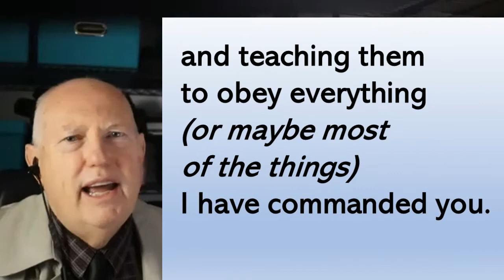2020 10 25 My Ends of the Earth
My Ends of the Earth
by Rev. Dr. Lawrence D. Jameson
October 25, 2020

WORSHIP SERIES: My Mission Field    Acts 1:8
October 4 COMMUNION  My Jerusalem    John 15:16-17
October 11 My Judea    Acts 1:1-11   Matthew 18:19-20
October 18 My Samaria  Acts 1:1-11   Mark 16:15
October 25 My Ends of the Earth  Acts 1:1-11  Matthew 28:19-20
In Acts 1:8 Jesus gave us this amazing promise: "You will receive power when the Holy Spirit comes on you; and you will be my witnesses in Jerusalem, and in all Judea and Samaria, and to the ends of the earth." This sermon series will help you embrace and apply this wonderful promise. God designed you to be a faithful witnesses for Jesus to your family, to people you already know, to people you don't know as well, and to people far away.

Acts 1:1-11
1 In my former book, Theophilus, I wrote about all that Jesus began to do and to teach 2 until the day he was taken up to heaven, after giving instructions through the Holy Spirit to the apostles he had chosen. 3 After his suffering, he presented himself to them and gave many convincing proofs that he was alive. He appeared to them over a period of forty days and spoke about the kingdom of God. 4 On one occasion, while he was eating with them, he gave them this command: “Do not leave Jerusalem, but wait for the gift my Father promised, which you have heard me speak about. 5 For John baptized with water, but in a few days you will be baptized with the Holy Spirit.”
6 Then they gathered around him and asked him, “Lord, are you at this time going to restore the kingdom to Israel?”
7 He said to them: “It is not for you to know the times or dates the Father has set by his own authority. 8 But you will receive power when the Holy Spirit comes on you; and you will be my witnesses in Jerusalem, and in all Judea and Samaria, and to the ends of the earth.”
9 After he said this, he was taken up before their very eyes, and a cloud hid him from their sight.
10 They were looking intently up into the sky as he was going, when suddenly two men dressed in white stood beside them. 11 “Men of Galilee,” they said, “why do you stand here looking into the sky? This same Jesus, who has been taken from you into heaven, will come back in the same way you have seen him go into heaven.”

PROSPECT UMC
8:45am Sunday, October 25, 2020
MAYBE OUR LAST Drive-in-Church
at Prospect UMC parking lot
5183 Vernon Rd Harrington, DE 19952
Tune in your FM radio to 90.1
Please leave an empty space
between each vehicle in parking lot.
Car windows may be half-way open.
Look for drop-off offering container.
Sorry, no bathrooms are available.

TRINITY UMC
10:00am Sunday, October 25, 2020
WE ARE BACK INSIDE THE SANCTUARY
Trinity UMC
63 Commerce Street, Harrington, DE 19952

ASBURY UMC
11:15am Sunday, October 25, 2020
Asbury UMC
200 Weiner Ave. Harrington, DE 19952

Sunday, October 25, 2020
20th Sunday after Pentecost [Green]

Courtney Tull will play on a portable keyboard
at Prospect so we can sing in our cars.
Members of Prospect Church are encouraged
to borrow a UMC Hymnal, and a copy of
The Faith We Sing from the church
to keep in your car as we continue having
services in the parking lot.

HYMNS for Sunday, October 25, 2020
577 God of Grace  (vrs 1 & 3)
2088 Lord, I Lift Your Name (chorus after prayer)
593 Here I Am, Lord (vrs 1 & 3)
462 'Tis So Sweet (vrs 1)

Hey, if you missed my latest sermon,
here are three ways to catch up:

Prayer by Larry Jameson
for October 25, 2020
Lord bless the people
I know they need
your forgiveness
and your grace,
just like us.
Please help us to care
for your people
no matter where they are.
In the name of
Jesus Christ we pray. Amen.

QUOTE
God isn't looking for people of great faith, but for individuals ready to follow Him
Hudson Taylor